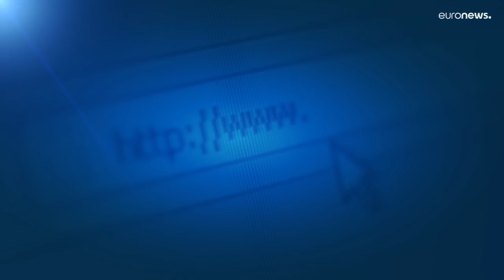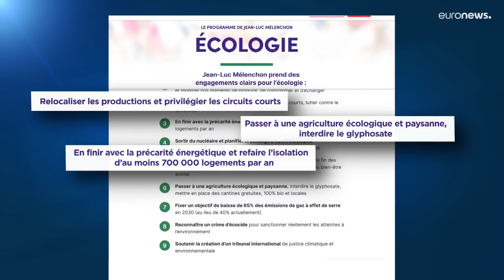Меланшон: попытка номер три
Жан-Люк Меланшон, кандидат движения "Непокорная Франция", уже дважды участвовал в борьбе за пост президента Франции.